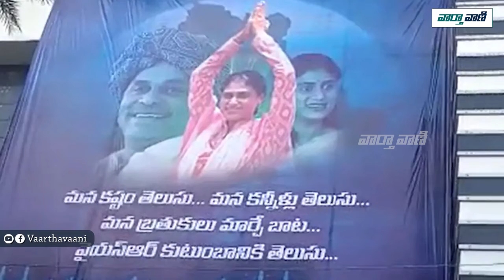జగన్ ఫోటో లేకుండా షర్మిల ఫ్లెక్సీ | YS Jagan | YS Sharmila | Telugu News | Vaartha Vaani